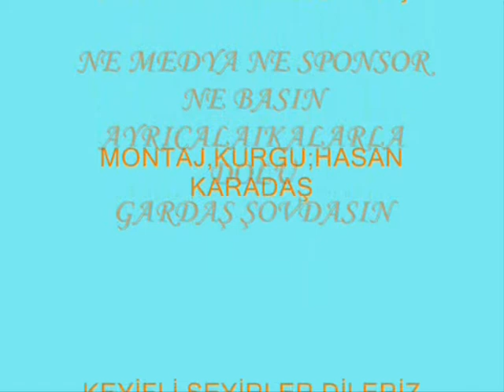***GARDAŞ SHOW'DA***URFA SIRA GECELERİNDE****HASAN KARADAŞ *** HENNO***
***GARDAŞ SHOW'DA***URFA SIRA GECELERİNDE HİÇ BİR YERDE YOK SADECE***GARDAŞ ŞHOW'DA***URFA SIRA GECELERİNDE ÇİGKÖFTENİN ve TÜRKÜLERİN
LEZETİNİ HEP BİRLİKTE TADALIM***